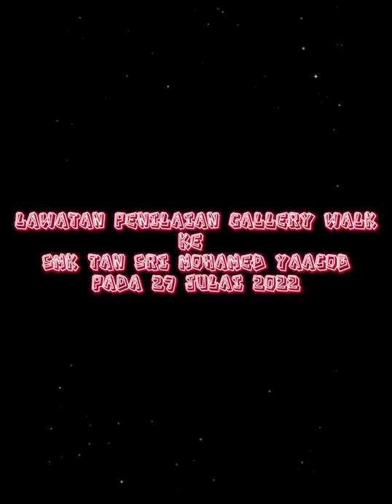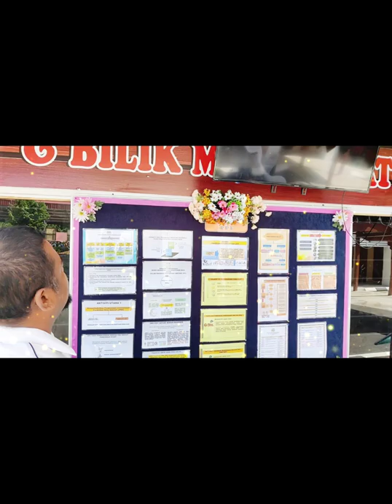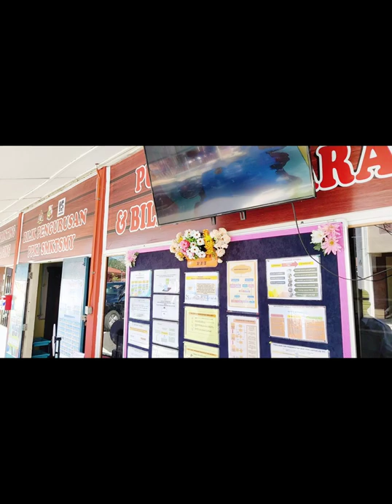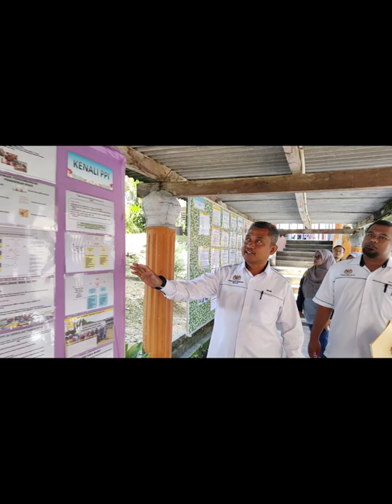Lawatan Penilai Gallery Walk Ke SMK Tan Sri Mohamed Yaacob, Tanah Merah, Kelantan pada 27 Julai 2022